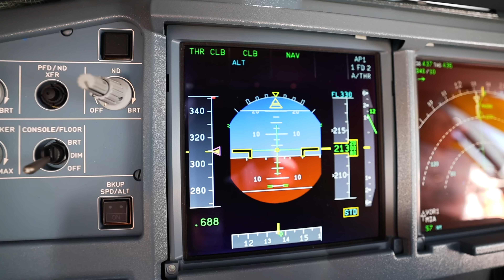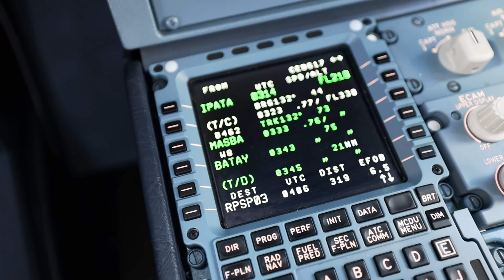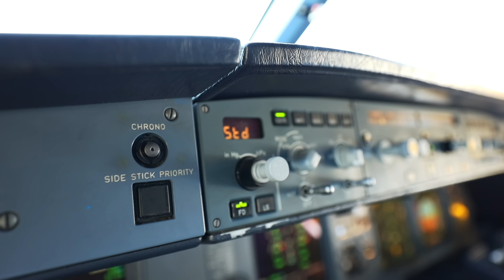Pinatabi ako sa daan on my way to Autohub/Triumph's new BGC Showroom!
I got invited to attend Autohub's biggest and newest showroom at BGC but on my way to their location I had a very surreal encounter with a rider. Ano nangyari?